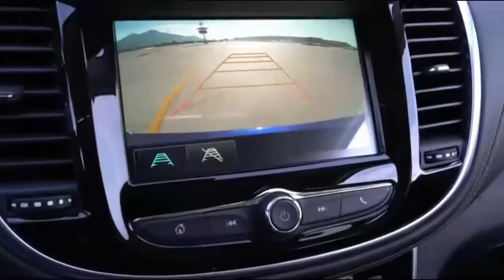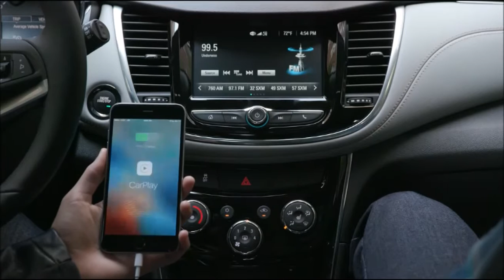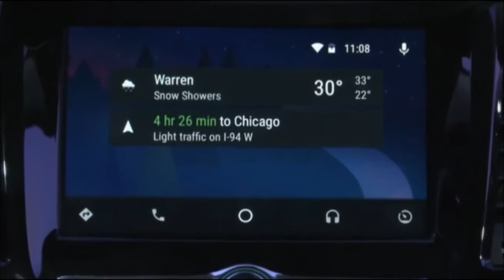Chevrolet Tracker 2017